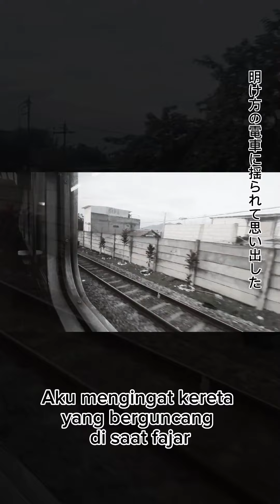Kenshi Yonezu + Masaki Suda - 灰色と青 Haiiro To Ao (Abu-abu dan biru)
Hello Guys ! i trying to making a videoclip
hope u enjoy to watching my video 😊